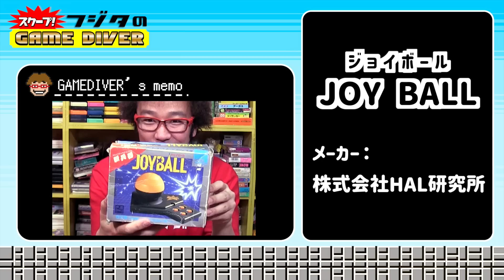珍品続出！ ゲーム芸人オススメ”ファミカセが楽しくなる”専用コントローラー全集！【フジタのゲームダイバー】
ジョイスティックやジョイカードが有名な「ファミコン用コントローラー」ですが、じつはまだまだたくさん種類があります。

フジタさんがぜひみなさんに使ってもらいたい”オモシロコントローラー”を紹介します！